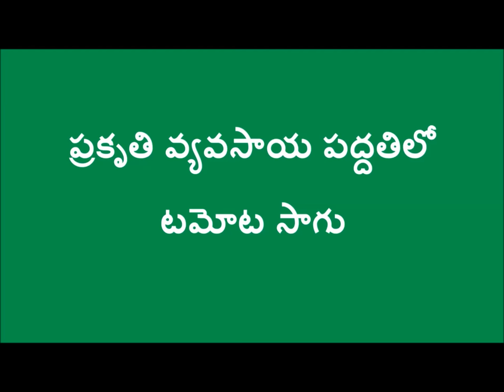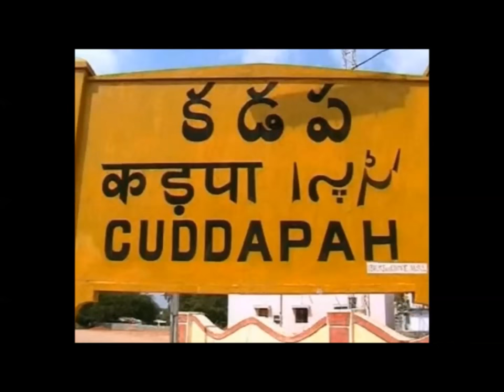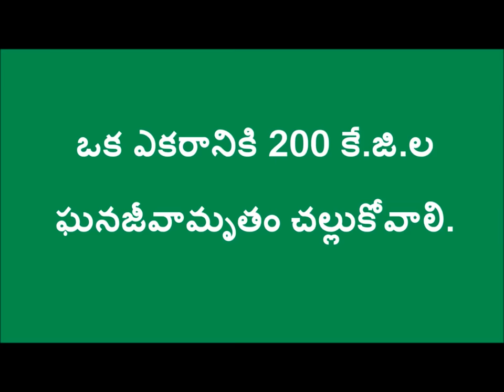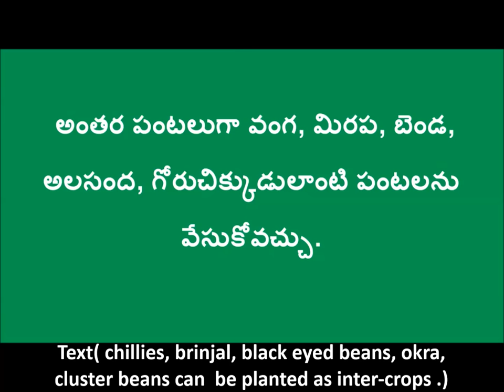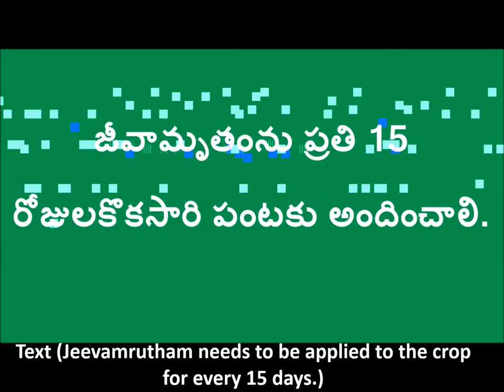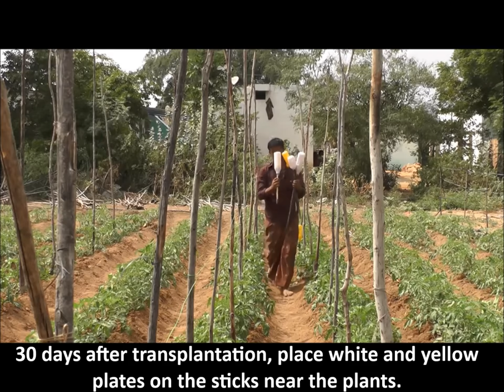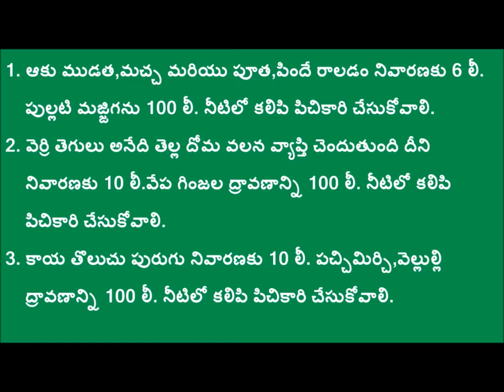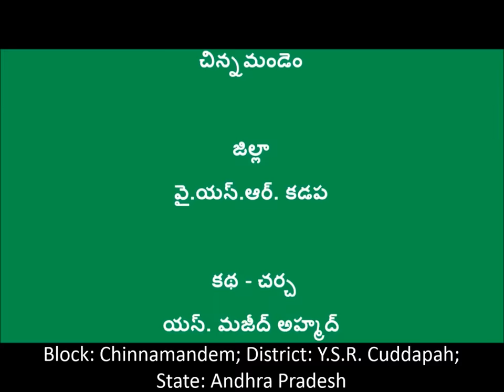Natural Farming Method of Cultivating Tomato (Cuddapah) (Sub-titles)_Digital Green&DoAg